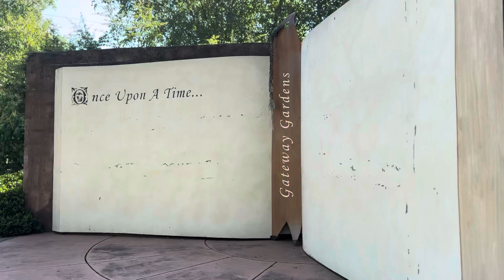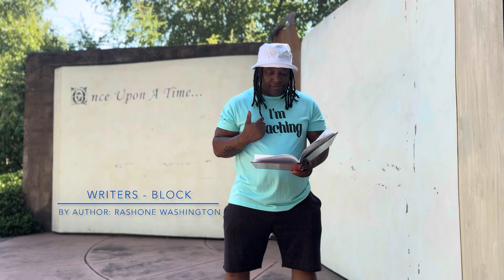Writers Block The Series—Hamsa Visions Ep.2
Writers Block is a segment created by Author: Rashone Washington. Rashone will read an excerpt from each of his books over the course of 8 weeks. This week he will read from his first poetry book titled: Hamsa Visions.

Rashone Washington
Book titles:

All Skinfolk Ain’t kinfolk

The last lap

Hamsa Visions

Hamsa Visionsll

When The Smoke Clears

Drez Revenge

Flaco! Flaco!!

Wise Thoughts From A Slick Mouth

From the Bricks to The Sticks

All book titles can be purchased at Amazon.com  and where ALL BOOKS ARE SOLD ONLINE. (physical copies and digital available)

Spacee Envaderz Writers Group📚🖊️